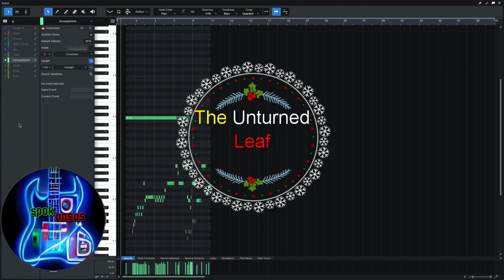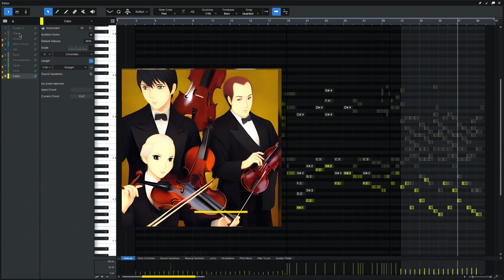The Unturned Leaf - spokansas (cool jazz)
The Unturned Leaf - a song composed, arranged and virtually performed by spokansas

Featuring: Insanity Samples - the cool jazz collection & New Orleans Brass, & Spitfire Audio Soft String Textures

Drums, muted trumpet, tenor saxophone, piano - Cool Jazz Collection
Sousaphone -  New Orleans Brass
Strings - Dan Keen Soft String Textures (Spitfire Audio)